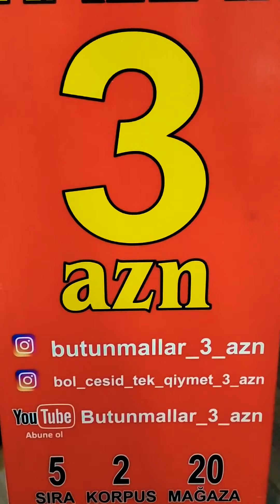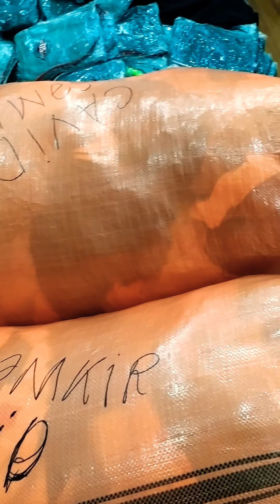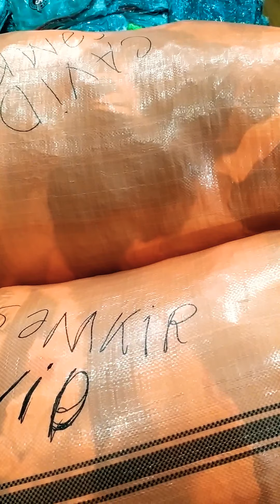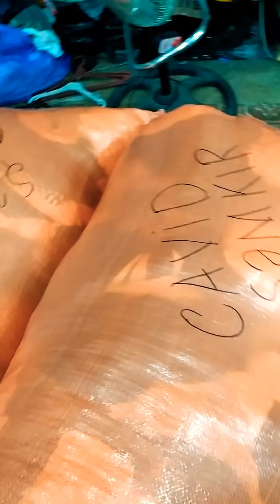YENE ŞEMKİR CAVİD MUSDERİMİZ YENİ MALLARİ GÖNDƏRDİK TOPDAN ENDİRİM VAR YENİ MAGAZA AÇ İSLE BİZLE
😍ÜNVAN 👇
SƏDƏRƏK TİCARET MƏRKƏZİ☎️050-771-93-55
SİR*5
KORPUS*2
MAGAZA*20.
TOPDAN ALANLARA 2.30AZN/2.50AZN/2.70 AZN/2.80AZN KUTLEVI ALNADA BOYUK ENDIRIM VAR
BURA TOPDAN MAĞAZADİR BİZDE HEÇKESİ ALDATMİRİQ YALAN DEYİL BİLİRİK İNANMAQ OLMUR AMA DÜZDÜR  BUTUNMALLAR_3_AZN

BUNUDA BİLİN Kİ MEMİ DEYİL EMİN OLA BİLERSİZ 1 MALDAN 20 EDED OLUR

BURA ANBARDİR TOPDAN VƏ PƏRAKƏNDƏ SATIŞ 🚛🚚 EZİZ MÜŞDERLER
GELİB GOZLERİNİZLE GÖRÜN HEÇ YERDE OLMAYAN QİYMETE BÜTÜNMALLAR_3_AZN😲Компания что Заходите 3_манат_ торговый центр садарак ряд_5_корпус_2_магазин_20 ПО ОПТОВЫМ ЦЕНАМ ЕСТЬ СКИДКА И ДОСТАВКА БЕСПЛАТНО
Toptan və pərakəndə satış (👕👖🧦👗👔👚👜)                                                 ƏSİL_TÜRK_MALLARI
DİQQƏT!Dəyişdirilmə qaytarılma GEYİNMEK YOXDUR❌
İş saatımız 07:30-18:00
YouTube_kanalımız:👉butunmallar_3_azn👈YAZ_AXDAR_ABONE_OLUNKİ_YENİ_GELEN_MALLARDAN_XEBERNİZ_OLSUN
Bizdən alın razı qalın😊BUTUNMALLAR_3_AZN butunmallar_3_azn nealsan3azn like4likes follow4followback trendy baku likeforfollow followtrain me azerbaycan🇦🇿azeri